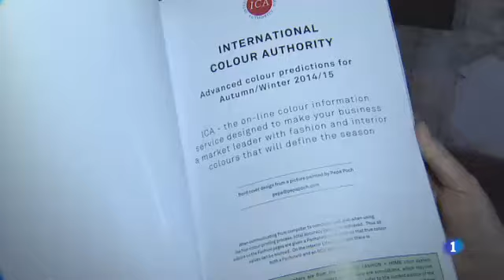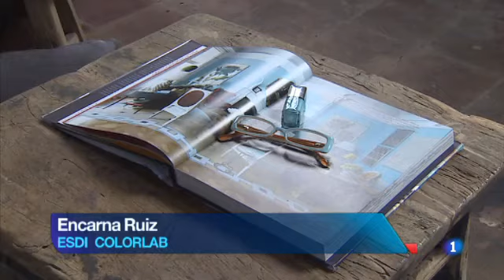ÀNGEL PONS: EL COLOR DEL 2014 ÉS EL BLAU COSTA BRAVA (L'Informatiu, La1 TVE, 12/1/14)